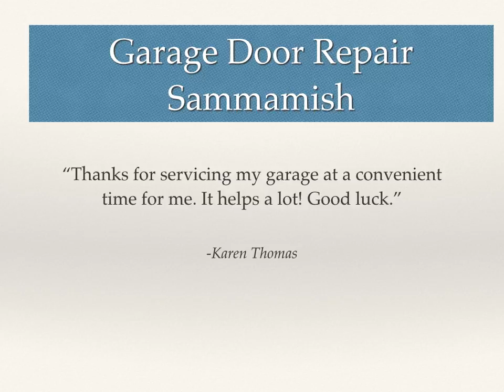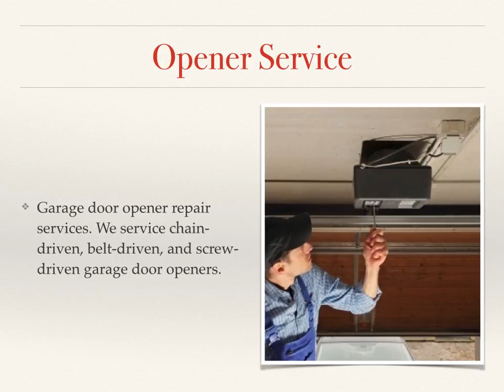Garage Door Opener Installation Service Sammamish WA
Looking for someone to install your new garage door opener in Sammamish? Well look no further than the professionals over at our company. At our shop, we have professionally trained and licensed technicians who are specialists in garage doors. We only do garage doors so you can trust that we known how to fix yours.

If you are a do it yourselfer, then you might be able to install your garage door opener on your own. Whether you are installing an opener for a sectional garage door or a roller door, you will find that they come with instructions that are easy to read and follow.

Many people don't want to do the installation themselves, because garage doors are so high tech and under so much tension that there is a great deal of risk associated with fixing them. If this is the case for you, then we simply recommend that you call a professional garage door repair service who will be able to help you with your issue today. We can arrange a time to come out and do the garage door opener installation on your residential or commercial property.